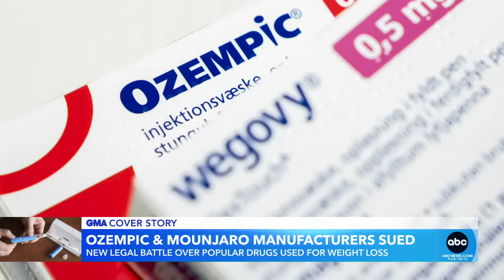Lawsuit filed against makers of Ozempic and Mounjaro l GMA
The suit alleges pharmaceutical companies Novo Nordisk and Eli Lilly should have included more explicit warnings about the risks of using their diabetes drugs.

Ozempic and Wegovy maker sues over compounded, off-brand versions of drugs used for weight loss